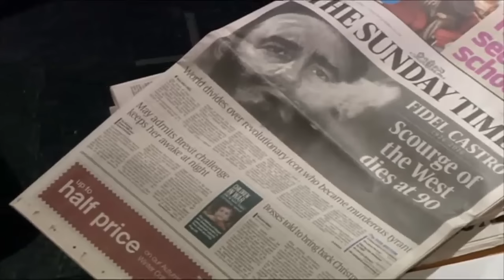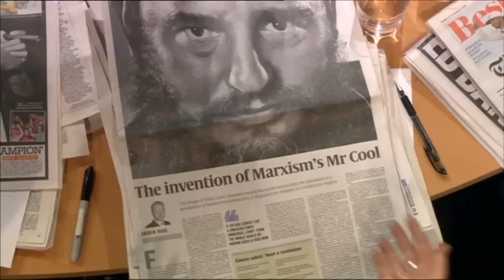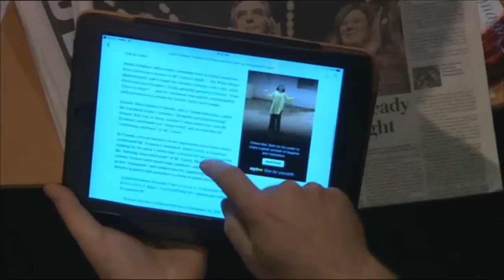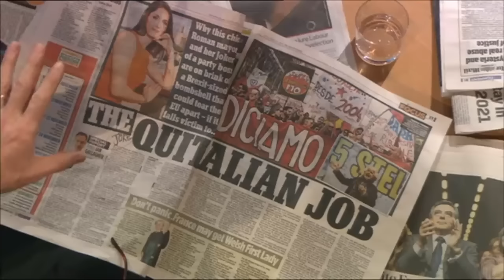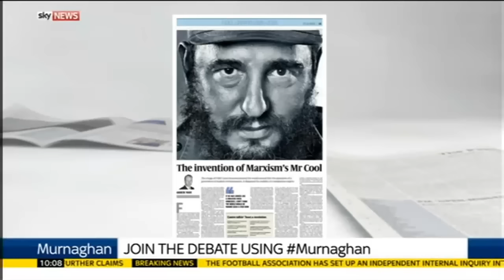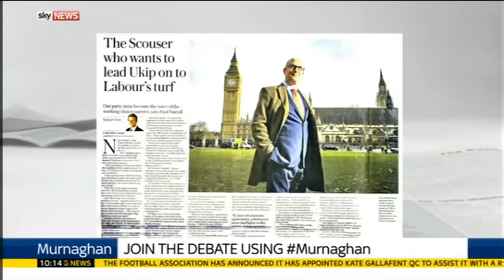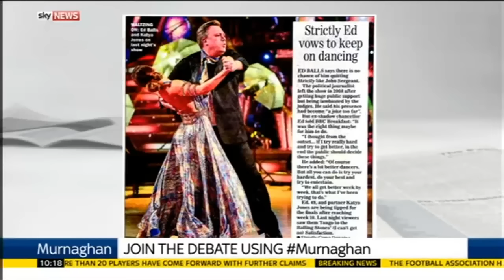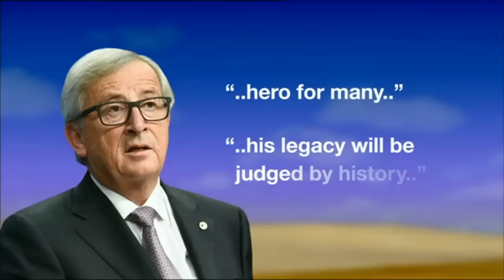Paper review 27/11/16: Castro, UKIP shambles and Theresa May's a woman (apparently)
The Andrew Marr Show, Murnaghan and Sunday Politics 27 November 2016